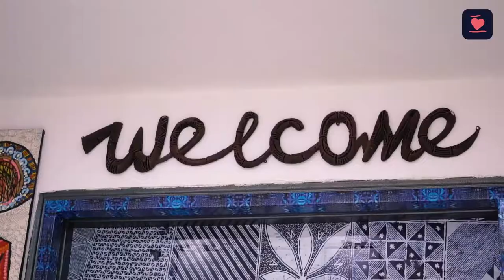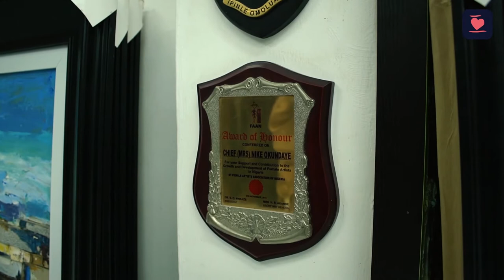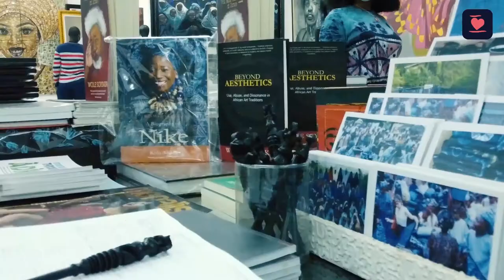Visiting Nike Art Gallery, Lagos Nigeria| Things to do in Lagos 2020| ITSLITTLELIZ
NIKE ART GALLERY, LAGOS NIGERIA

On my most recent trip to Lagos I had the opportunity to visit Nike Art Gallery in Lekki, Lagos and also had the chance to speak to the owner Chief Nike Davies Ogundaye.

Nike Art Gallery is highly ranked by TripAdvisor as a must visit in Lagos to which I strongly agree, so make sure you watch this video and also make sure you visit during your trip to Lagos.